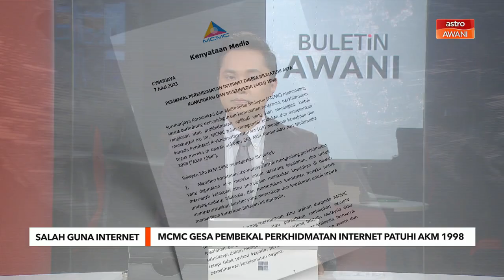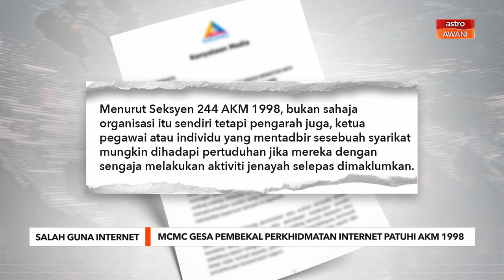MCMC gesa pembekal perkidmatan internet patuhi Akta Komunikasi dan Multimedia 1998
MCMC memandang serius berhubung isu penyalahgunaan kemudahan rangkaian, perkhidmatan rangkaian atau perkhidmatan aplikasi yang kian meningkat.